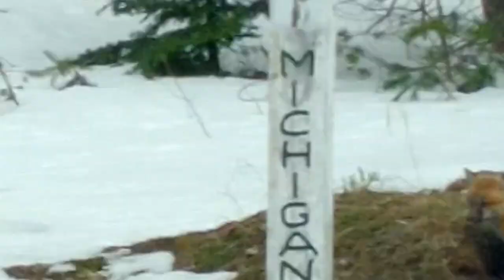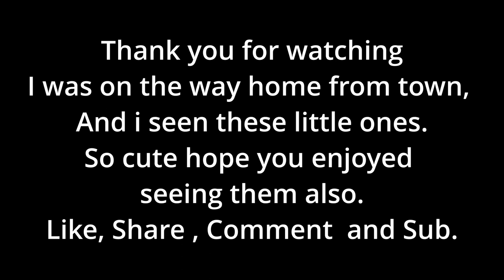Baby Red Fox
Baby Red Fox, Redfox animals fox dog I was coming home for town, when I seen these little ones.